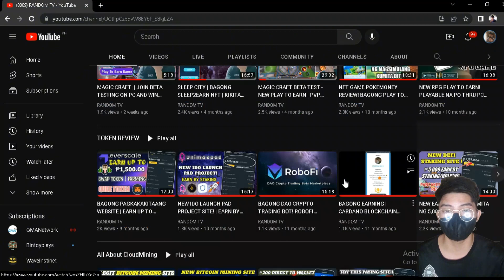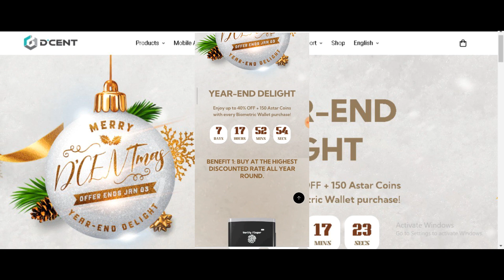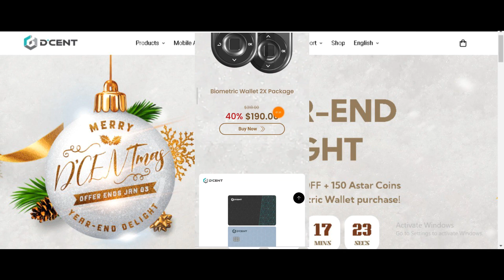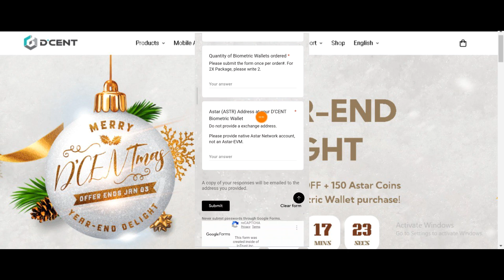D'CENT YEAR END DELIGHT EVENT!! | ENJOY 40% OFF + 150 Astar Coins W/ Every Biometric Wallet Purchase